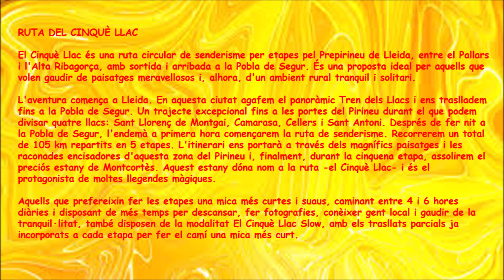EL CINQUÈ LLAC